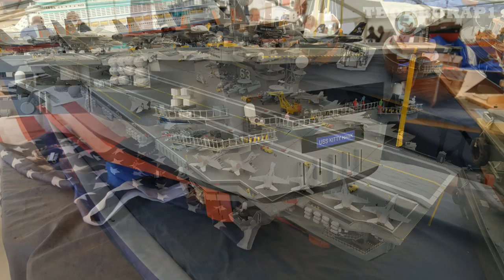*GIANT SCALE* USS KITTY HAWK (CV-63) RC SUPER AIRCRAFT CARRIER AT WINGS & WHEELS - 2017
SOMETIMES A MODEL COMES ALONG THAT BLOWS YOU AWAY WITH THE AMOUNT OF EFFORT THAT HAS GONE INTO BUILDING SUCH A HIGH QUALITY AND SCALE DETAILED  PROJECT !

SUCH DETAILS AS OPERATIONAL HELICOPTERS, LAUNCH RAMPS, AIRCRAFT LIFTS, ROTATING RADARS, SPINNING AIRCRAFT PROPPELLERS AND JET AFTER BURNERS,

THIS MODELLER HAS CERTAINLY GONE TO EXTREMES TO BUILD SO MUCH SCALE DETAIL INTO THIS AMAZING MODEL OF THIS SUPER CARRIER HE DESERVES A MEDAL !

FILMED OVER THE WEEKEND OF JUNE 24th & 25th - 2017 AT THE WINGS & WHEELS MODEL SPECTACULAR AT NORTH WEALD AIRFIELD - EPPING - ESSEX - CM16 6AR ,
TURN OFF AT JUNCTION 7 ON THE M11,